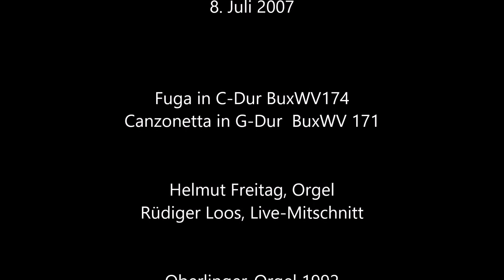Buxtehude Orgelwerke III: Fuga in C und Canzonetta in G Helmut Freitag, Orgel